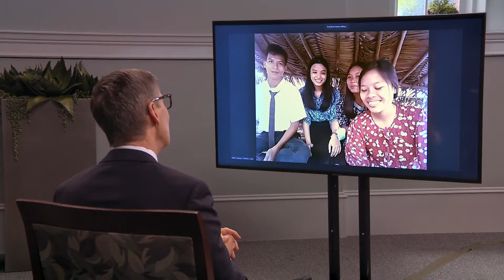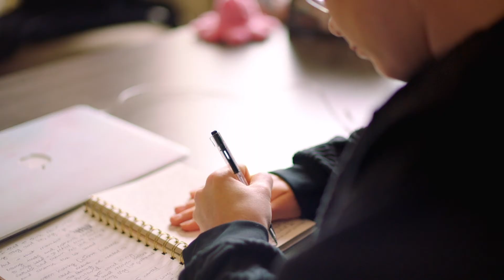Face to Face for Youth: Trust in the Lord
During the March 2022 Face to Face for Youth, members of the Young Men and Young Women General Presidencies spoke with youth about trusting in the Lord.